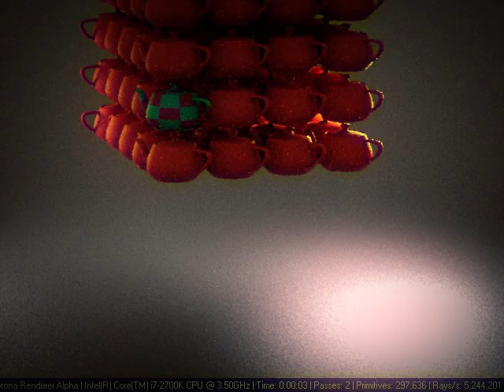Test Corona Render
Render time 3 second per frame, render with corona render, use intel ray tracing technology.